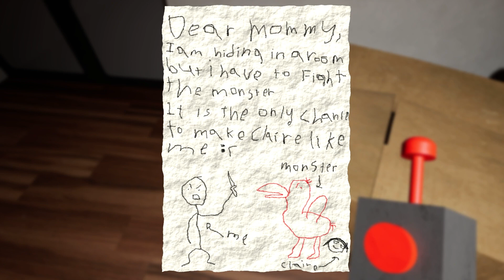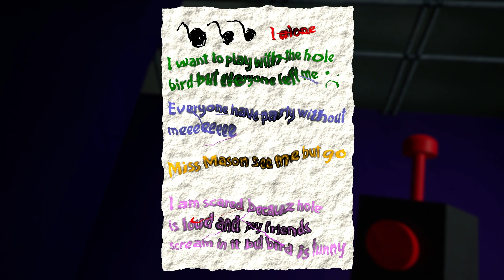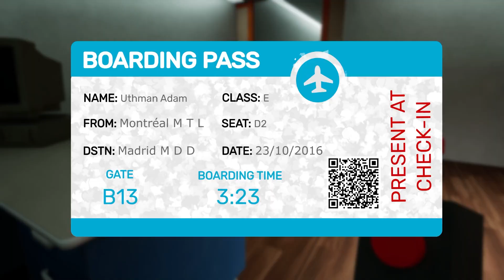SCARIEST GAME OF ALL TIME ( DO NOT WATCH IF UNDER 40 YEARS OLD)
Sorry I didn't get a video out this week